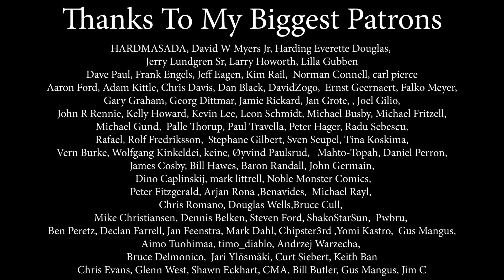Dancing Queen - ABBA (by Beatrice Florea)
SOCIALS:
Can you support me? 💖💖💖💖💖